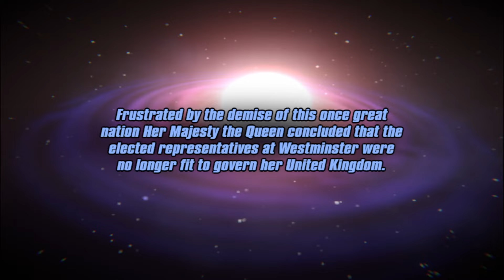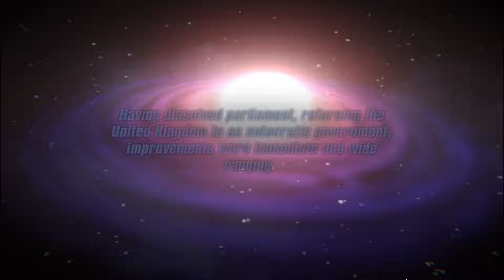Let's Play - Her Majesty's SPIFFING - Full Walkthrough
Follow the exploits of Captain Frank Lee English and his trusted regional colleague Aled, as they travel through the cosmos in search of planets to claim for a new Galactic British Empire!

In the wake a political crisis Britain found itself isolated from global society. Frustrated by the demise of this once great nation Her Majesty the Queen decides that the elected representatives at Westminster are no longer fit to govern her United Kingdom. With parliament gone, the Queen concluded that, given the complications Britain was facing returning to a position of power on earth, perhaps it was time to focus her attention elsewhere... Establishing S.P.I.F.F.I.N.G. (Special Planetary Investigative Force For Inhabiting New Galaxies) Her Majesty has turned to the stars in a bid to establish a new, Galactic British Empire...

Available from:
Bigfish Games: